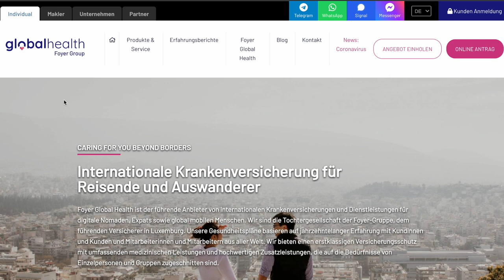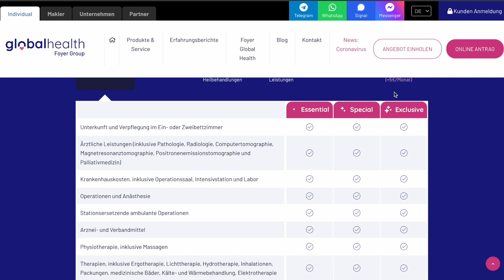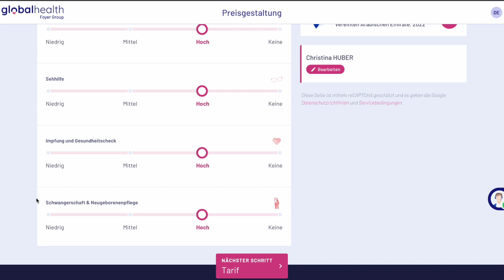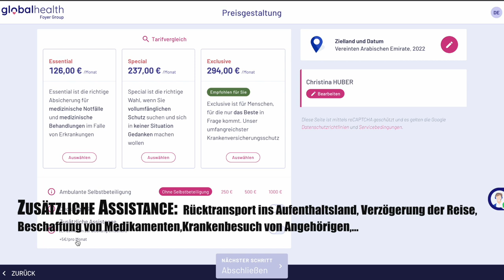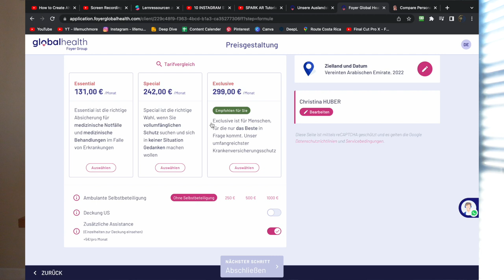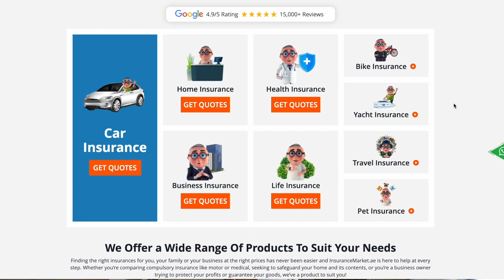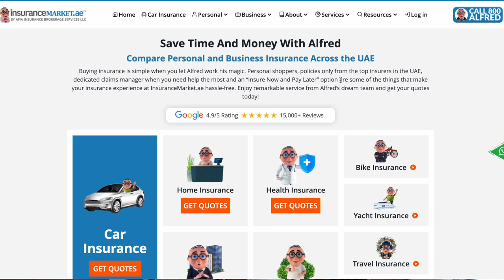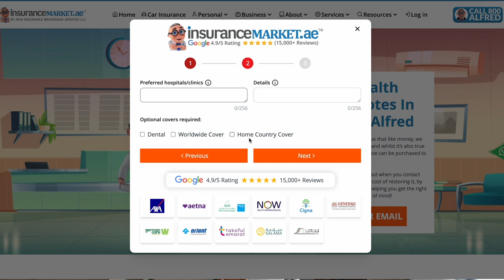INTERNATIONALE Krankenversicherung & Reiseversicherung für Expats & Weltreisende Vlog#43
Reiseversicherung und/oder Krankenversicherung im im Ausland.
Ob short- oder long-term Aufenthalt,  Weltreise oder Auswandern...
Einige Fragen haben uns zu diesem Thema schon erreicht und mit diesem Video wollen wir die häufigsten beantworten, unsere persönlichen Erfahrungen mit euch teilen und euch einige  andere Möglichkeiten zeigen.

➡️ ACHTUG !!!
Alle Angaben in diesem Video basieren auf unseren Erfahrungen und sind daher nicht als allgemeine Angaben zu sehen - lediglich als Anhaltspunkt, wie eine Versicherung bzw. die Kosten bei einem Arzt am Ende aussehen könnten!